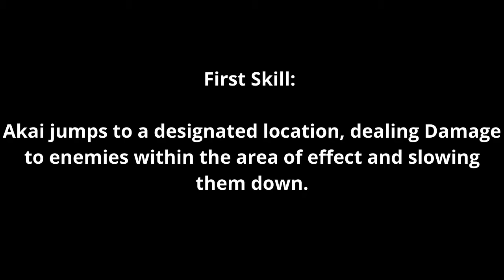Akai 2 Minutes Guide | How to Use Akai Properly | Master the Basics | Akai Skills | MLBB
Akai
Passive: After using a skill, Akai will gain a shield that can absorb Damage.
First Skill: Akai jumps to a designated location, dealing Damage to enemies within the area of effect and slowing them down.
Second Skill: Akai fires an explosible wave in the designated direction, dealing damage to enemies within the area of effect and making them.
Ultimate: Akai spins and knocks back the surrounding enemies, dealing Damage to them.